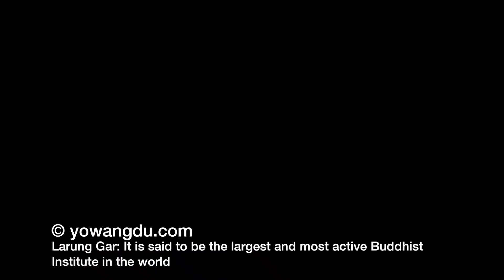Larung Gar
Larung Gar (13,120 feet/4000 meters) is a wonder of the Tibetan world – a sea of tiny, colorful log-cabin hermitages stretching up the hills on all sides of a beautiful valley near Serthar.